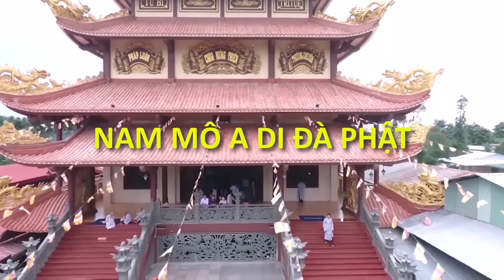TÀI SẢN QUÝ GIÁ CỦA ĐỜI NGƯỜI LÀ GÌ ? | Pháp Thoại Ni Sư THÍCH NỮ NHƯ LAN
Link Cập Nhật Thông Tin Mới Nhất :
☛ Kênh YouTube LƯU TRỮ VIDEO ( Ở Chế Độ Không Công Khai ) Bản Coppy Dự Phòng Của Kênh Ni Sư THÍCH NƯ NHƯ LAN + Kênh CHÙA HƯNG THIỀN ☛
☛☛☛☛ CHÙA HƯNG THIỀN Tọa Lạc Tại Xã Mỹ Hội Huyện Cao Lãnh Tỉnh Đồng Tháp
- Do Hòa Thượng THÍCH PHƯỚC ĐỨC làm viện chủ !
- Ni Sư THÍCH NỮ NHƯ LAN trụ trì Kiêm Giảng Viên Pháp Thoại !
- Cùng với hơn 300 Ni chúng và nhiều Phật Tử lưu trú để Tu Học !
☛☛ Số Điện Thoại Nhà Chùa Là : 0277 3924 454
☛☛☛ Kênh Ni Sư THÍCH NỮ NHƯ LAN ☛ Là Kênh Chính Thức Của Ni Sư THÍCH NỮ NHƯ LAN ( Trụ Trì CHÙA HƯNG THIỀN Xã Mỹ Hội Huyện Cao Lãnh Tỉnh Đồng Tháp ) !
☛☛☛ Kênh Ni Sư THÍCH NỮ NHƯ LAN Được Lập Ra Với Mục Đích Duy Nhất Là Để Chia Sẻ Pháp Thoại Đến Với Tất Cả Thiện Nam Tín Nữ Phật Tử Gần Xa !
☛☛☛ Quý Thiện Nam Tín Nữ Phật Tử Hữu Duyên Xa Gần Muốn Thường Xuyên Cập Nhật Thông Tin Trên Kênh Ni Sư THÍCH NỮ NHƯ LAN ☛ Xin Mời Chọn " Đăng Ký " Sau Đó " Nhấn Chuông " Rối Tiếp Tục Chọn " Tất Cả Thông Báo " ☛ Để Thường Xuyên Theo Dõi Và Cập Nhật Những Video Pháp Thoại Mới Nhất Trên Kênh Ni Sư THÍCH NỮ NHƯ LAN . A DI ĐÀ PHẬT !
☛☛ Nếu Nhận Thấy Video Trên Kênh Ni Sư THÍCH NỮ NHƯ LAN Hữu Ích ☛ Xin Chia Sẻ Rộng Ra Cho Nhiều Người Cùng Xem Và Cùng Được Lợi Ích Quý Vị Nhé !
☛☛ Nếu cảm thấy video hay và hữu ích ☛ kính mong Quý Khán Thính Giả để lại cho 1 LIKE hay 1 câu " A DI ĐÀ PHẬT " hoặc 1 cái NHẤN CHUÔNG ( để theo dõi video mới ) ☛ 1 việc làm tưởng chừng thật đơn giản đối với Quý Khán Thính Giả - nhưng nó lại là biết bao niềm tin và động lực để thúc đẩy kênh " Ni Sư THÍCH NỮ NHƯ LAN " ngày càng cố gắng phát triển - để đưa được những video tốt hơn chất lượng hơn đến với thật nhiều thật nhiều người XIN CHÂN THÀNH CẢM ƠN !
☛☛ Tìm Video : Ni Sư THÍCH NỮ NHƯ LAN, ni su thich nu nhu lan, Pháp Thoại Ni Sư THÍCH NỮ NHƯ LAN, Phap Thoai Ni Su Thich Nu Nhu Lan, Thích Nữ Như Lan, Thich Nu Nhu Lan, Chùa Hưng Thiền, Chua Hung Thien, su co thich nu nhu lan, sư cô thích nữ như lan, sư cô như lan, su co nhu lan, DU TỬ VỌNG TÂY, Pháp Thoại, Phap Thoai, Phật Sự, Phật Pháp, Giảng Pháp, Thuyết Pháp, thich nu nhu lan moi nhat,